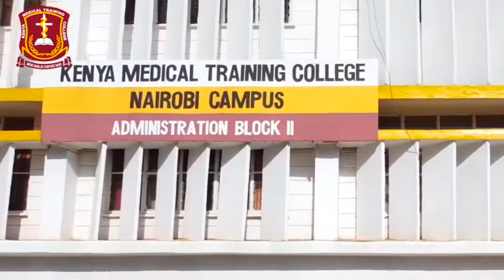CAMPUS TOUR || KMTC NAIROBI CAMPUS 📷